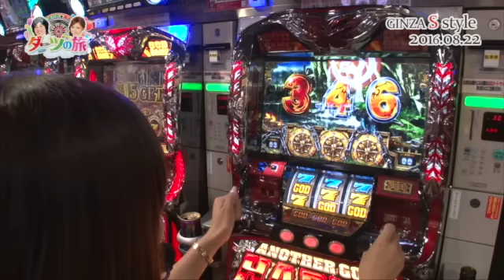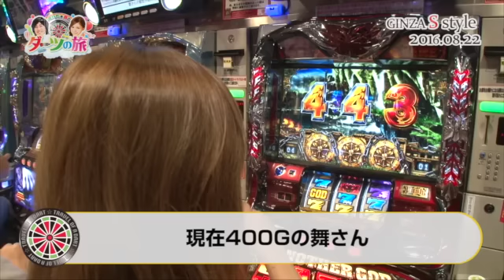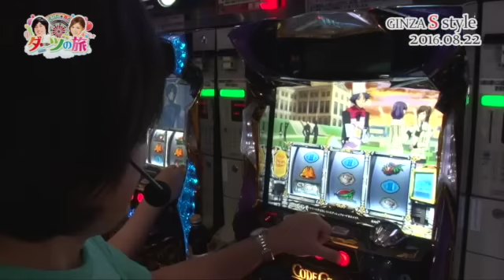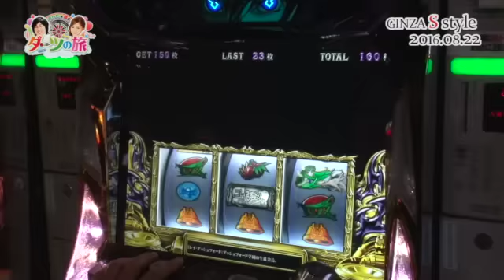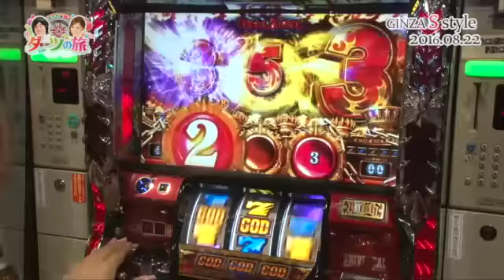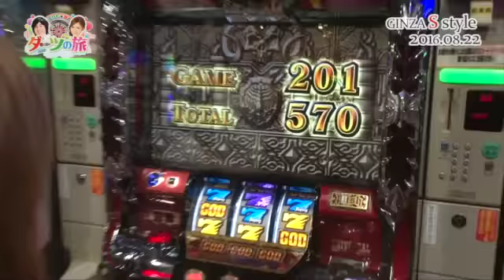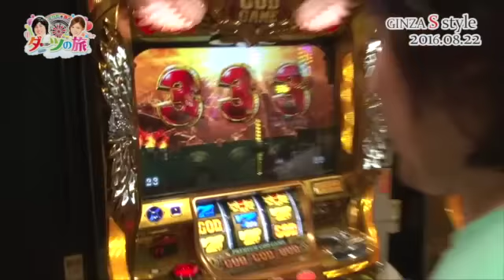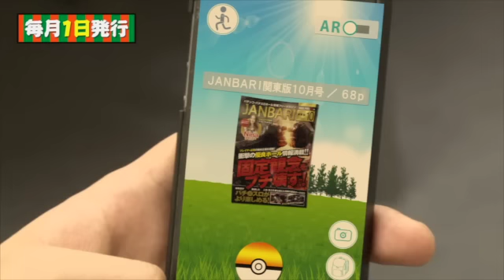《まりも》《工藤舞》【アナザーゴッドハーデス-奪われたＺＥＵＳｖｅｒ．-】まりも☆舞のダーツの旅 in GINZA S-style 第99話(3/4)[ジャンバリ.TV][パチスロ][スロット]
もはやいつも通りの投資から巻き返しを狙う後半戦がスタート!!番組の最後にはクオカード当選者発表もあります!!

■実戦台：アナザーゴッドハーデス-奪われたＺＥＵＳｖｅｒ．-、パチスロコードギアス　反逆のルルーシュＲ２